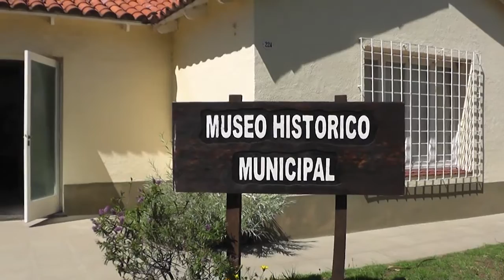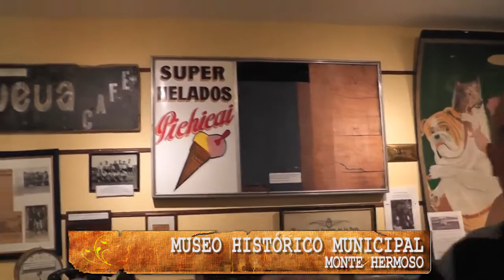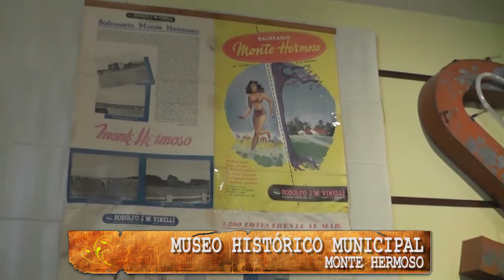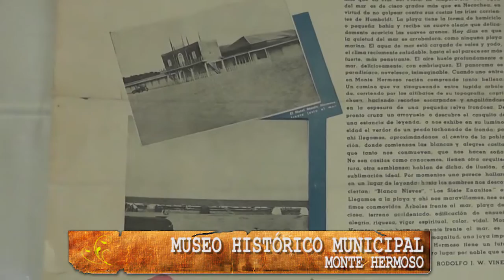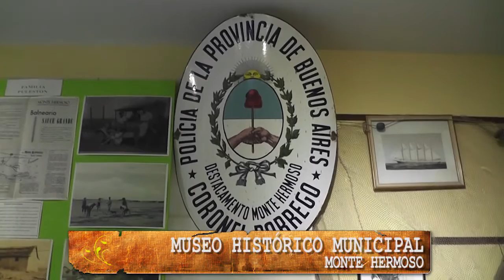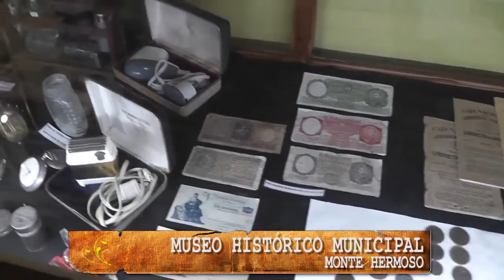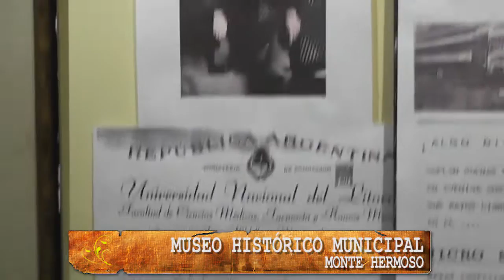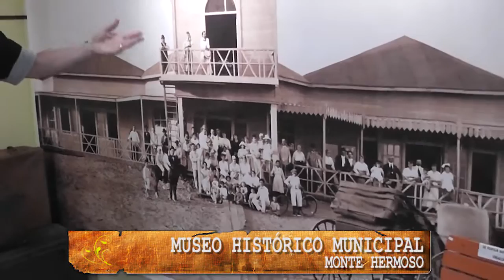El Coleccionista Museo Histórico Municipal Monte Hermoso